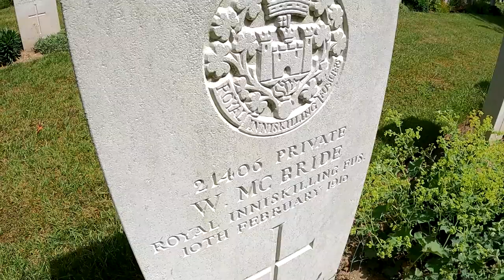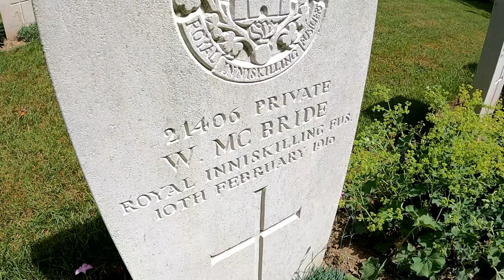I visited the grave of Willie McBride - Green Fields Of France - Authuille Military Cemetery, France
Who was Willie McBride in real life?
The Willie McBride who most fits the description, is Private William McBride from Lislea, Armagh, who was killed on April 22nd, 1916. His grave is in Authuile Military Cemetery in northern France. He was with the 9th battalion of the Royal Inniskilling Fusiliers.

I visit the graveyard, pay my respects and share some thoughts.

Finbar Furey & Christy Dignam - "Green Fields of France" | The Late Late Show | RTÉ One

Happy viewing

MUSIC COPYRIGHT▼
I write and perform all my own music except where credited.
Fludded theme: "8 Bit Core" by Manual Senfft used with permission.